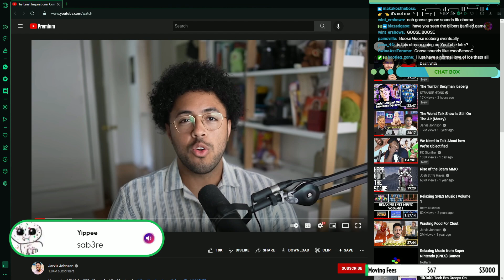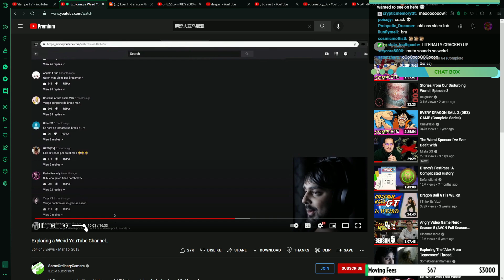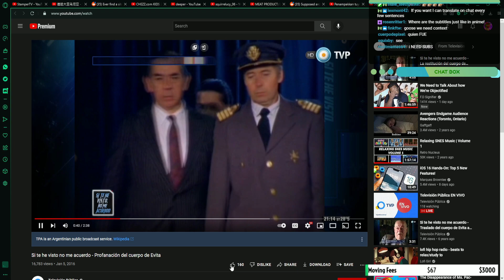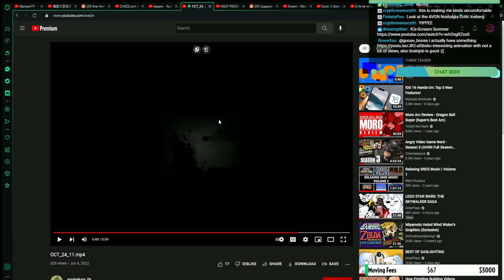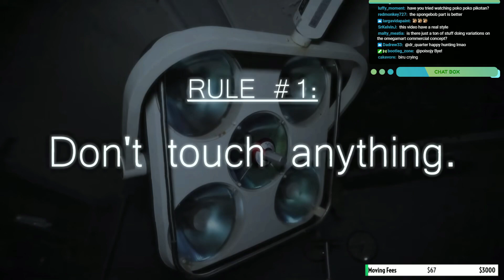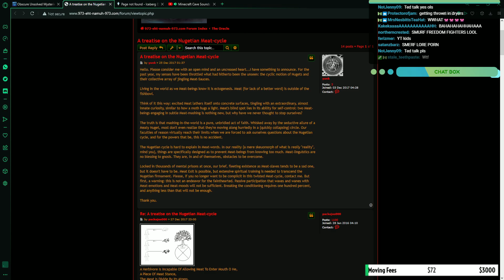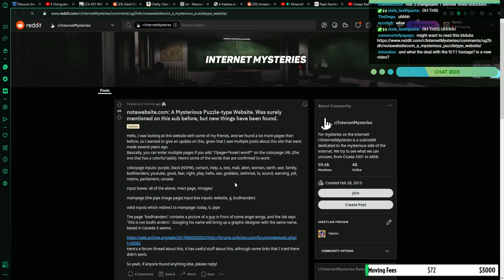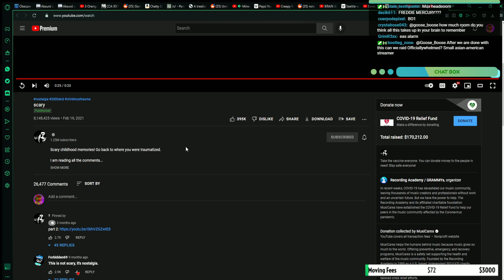Don't Go To The Yellow Room...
Spooky Schedule Coming Soon